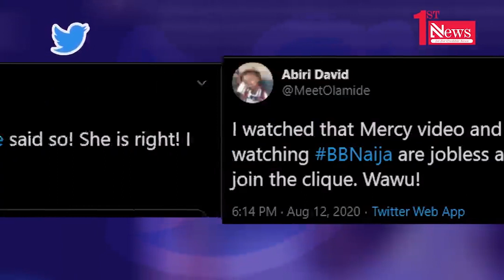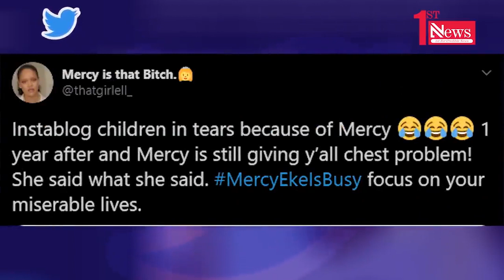Reactions from Twitter users as Mercy Eke says she's too busy to watch Big Brother Naija